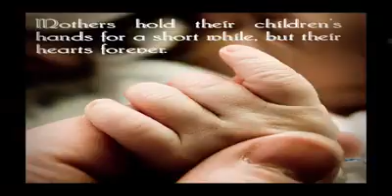Maa Dua Deway tay | Love of Mother | Mother Songs | Master Ilyas | Shameem | New Masihi Geet 2020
Singer : Late Master Ilyas and Shameem Shamoun
Composition : Late Master Ilyas
Lyrics : Rubab Anwar Khokhar
New Mother Songs
Monther Love
Maa Songs